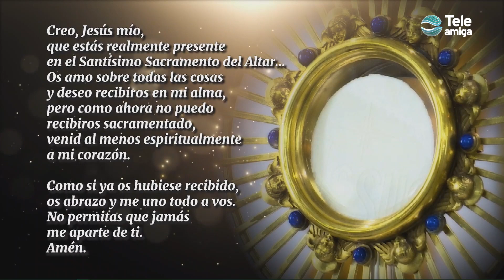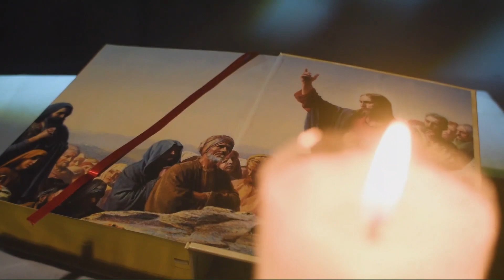Santa Misa de hoy Sábado 11 de Diciembre de 2021